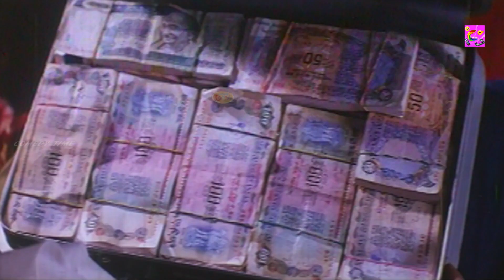எதா இருந்தாலும் வாய்க்கு வந்தபடி பேசக்கூடாது தம்பி நியமா பேசணும் ? விஜய், வடிவேலு, Non Stop காமெடி,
@Enjoy cinemas ​